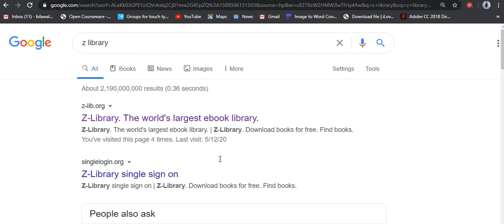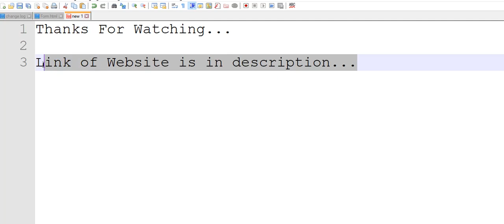How to Download PDF Books Easily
About Video :
In this video, I will tell you how to download PDF books easily. Especially international books.
Most of the people does not find a way to download PDF copies of international books. So use this method.